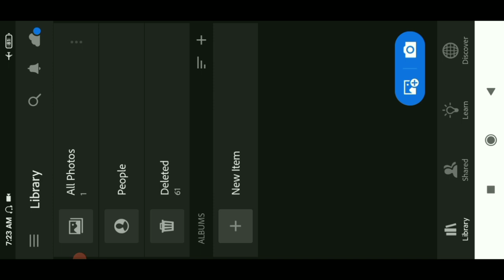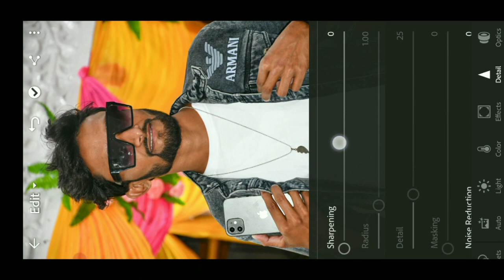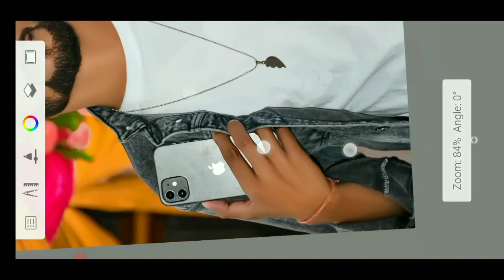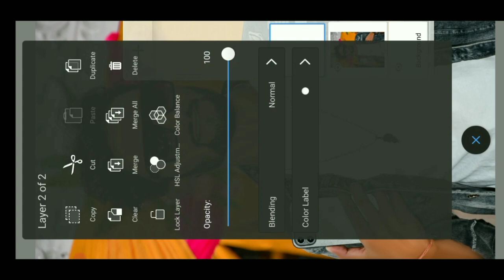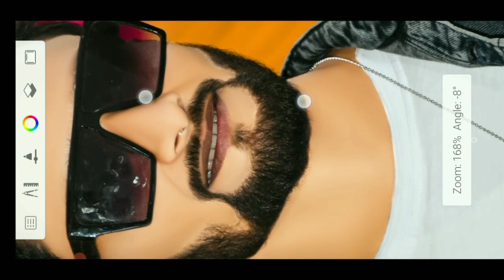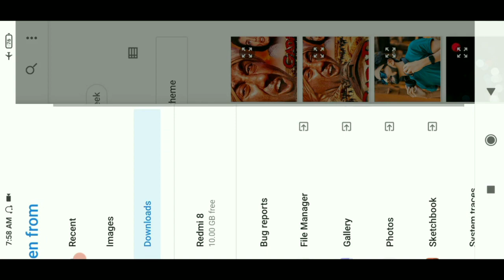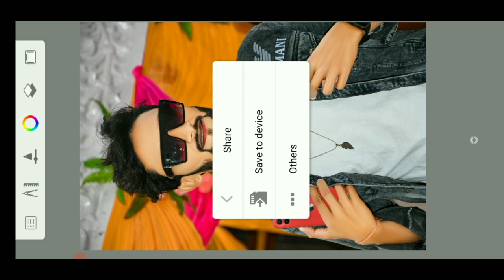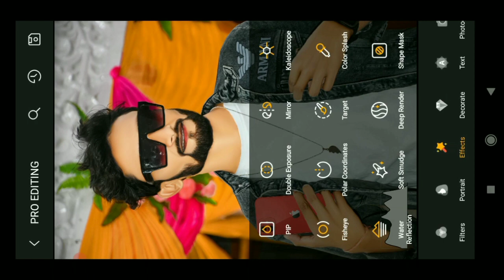Autodesk New Creative Editing Tutorial || Autodesk Face Smooth & Face Glowing Editing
Dosto aaj hamlog kuchh alag tarika ka editing karne wale hai face smooth and creative photo editing.

Your question:-
Autodesk New Creative Editing Tutorial ||
Autodesk Face Smooth & Face Glowing Editing || Auotodek New Creative Tutorial ||